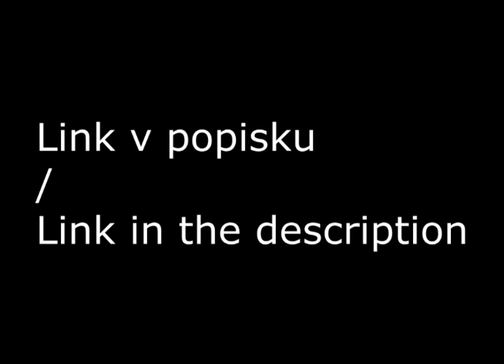Mám anglickej kanál! | Oznámení